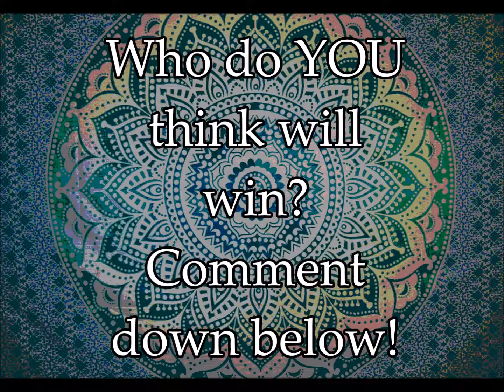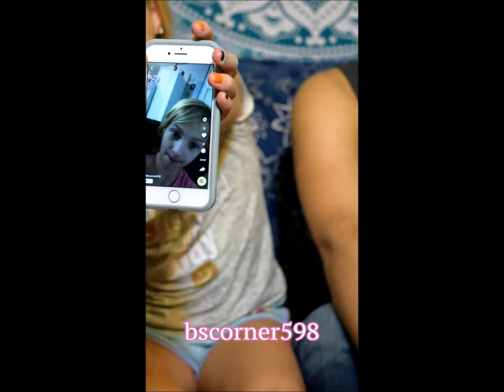Flipping Bottles Challenge With Dad. You'll never guess who wins this one...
It's finally here. The video where they get to do their favorite challenge yet...Flipping Bottles!!! Who do YOU think will win??
Also, we are in big need of ideas for videos!